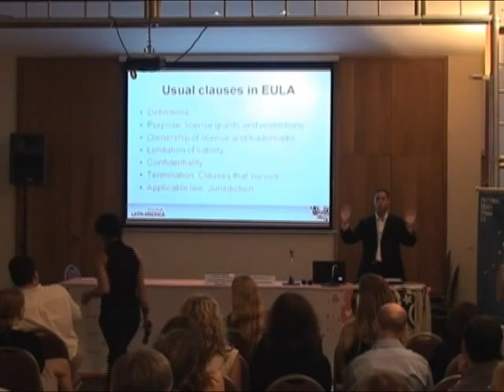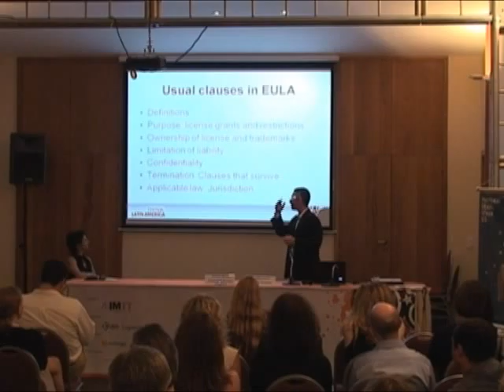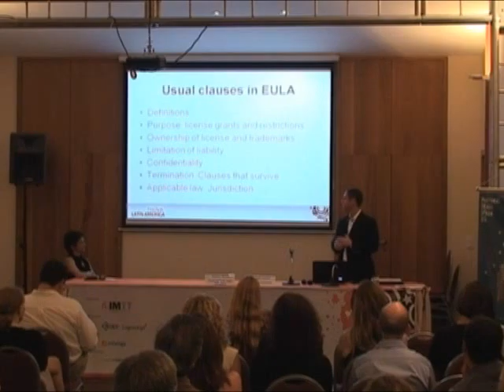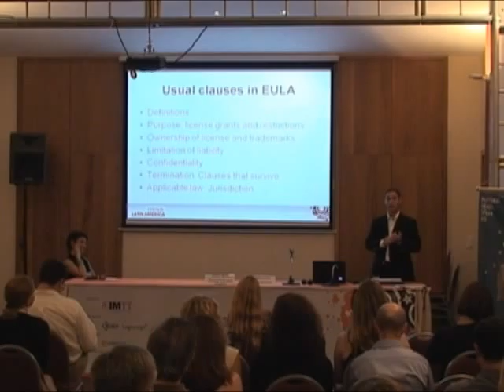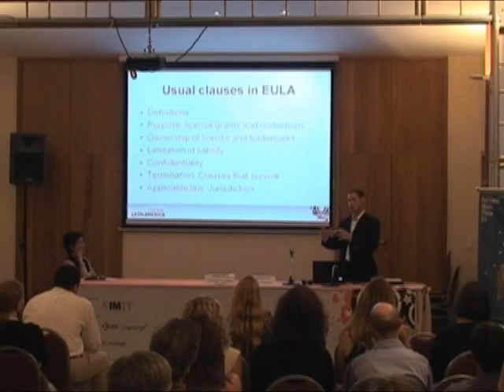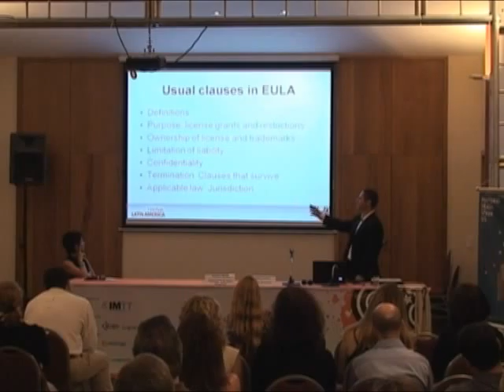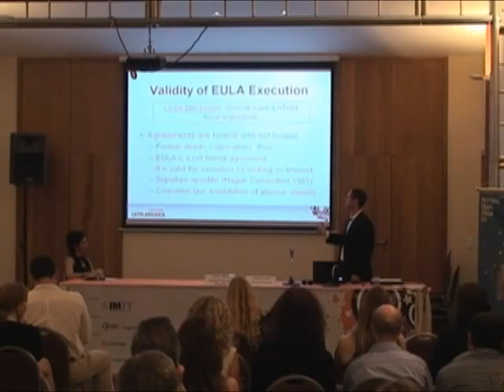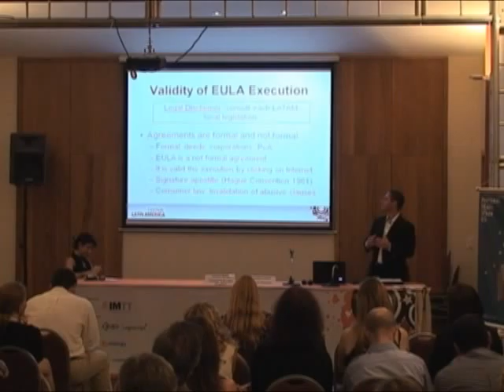05 - EULA Agreements: Do They Fit All Latin American Countries? (Part 4/8)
Gastón Mirkin, from Paolantonio & Legón Abogados, explains the differences between jurisdictions throughout Latin American countries and how can software users, developers and localizers can protect themselves when working in the region. This is the fourth part of a series of eight videos and the slides of this presentation can be downloaded